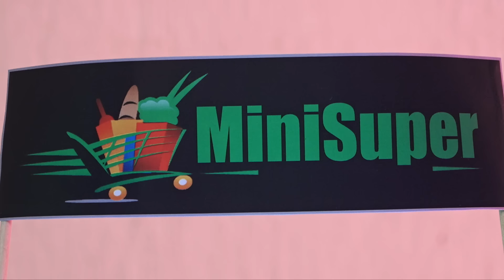Convierto mi Casa en un MINI SUPER de Comida MINIATURA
Hola amiguitos! El día de hoy convierto mi casa en un mini super de comida miniatura y perro es el cajero, convierto mi habitación en cocina y llevo todos los alimentos miniatura para cocinarlos!
LLEGUEMOS A 30 MIL LIKES PARA COCINAR LOS MINI INGREDIENTES